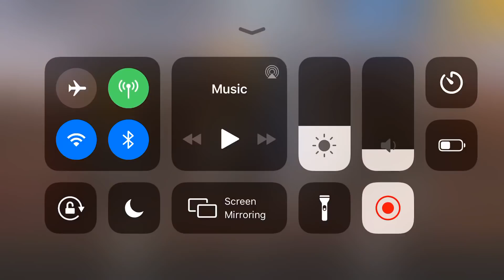Venom GT Spyder +1887